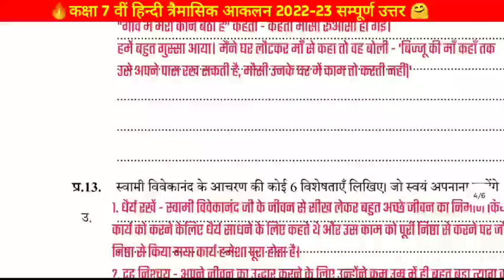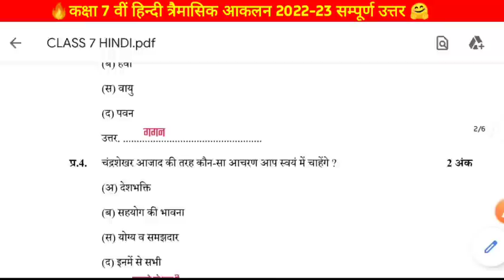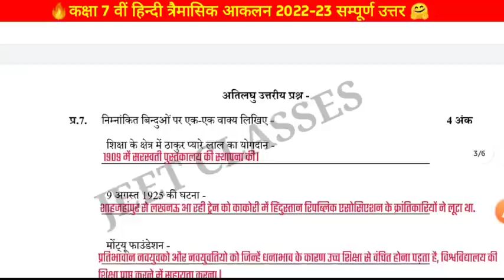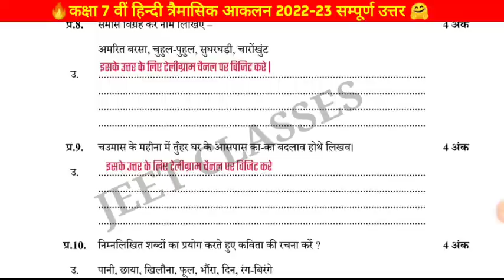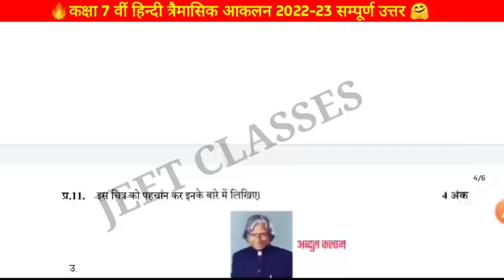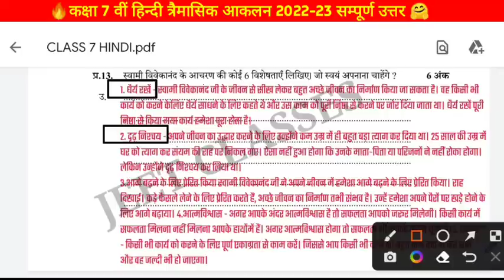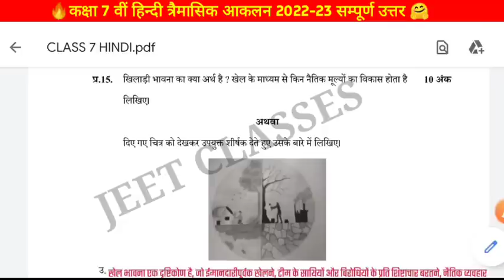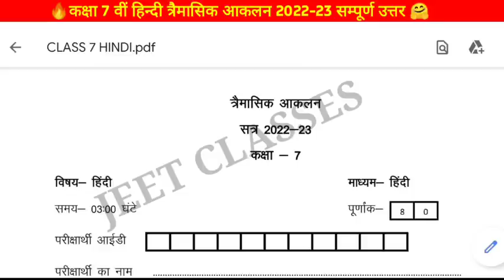तिमाही परीक्षा 2022–23 कक्षा सातवीं हिन्दी का पेपर| timahi pariksha 2022 class 7 hindi paper उत्तर🔥